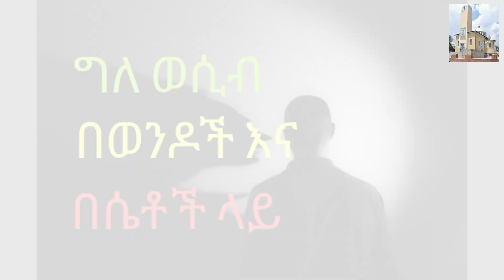ዓይነጥላ ክፍል-15 ( ዓይነጥላ እና ግለ ወሲብ በወንዶች እና በሴቶች ላይ.....ቀሲስ ሔኖክ ወ/ማርያም እንደጻፈው)